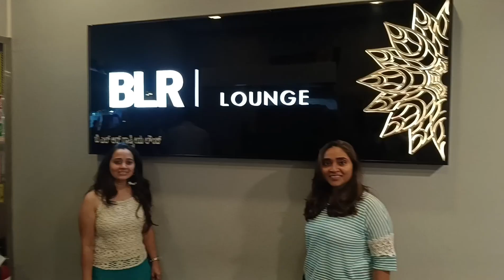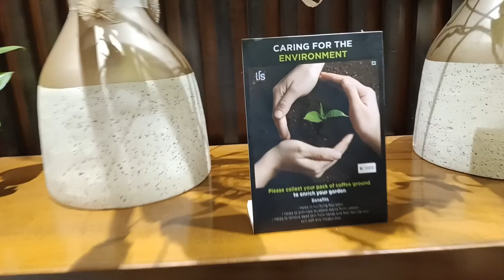Free Lounge Access at the Airport | Bengaluru Airport Lounge | Domestic Lounge Dining Experience 🍔🛫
Welcome to an exclusive peek into the world of luxury travel! Join us in this captivating video as we explore the realm of free lounge access at Bengaluru Airport. Immerse yourself in the opulence of the Domestic Lounge and indulge in a delightful dining experience at 30,000 feet. From gourmet meals to plush seating, this is the epitome of travel indulgence! 🍔✈️

Free Lounge Access,Bengaluru Airport Lounge,Domestic Lounge,Airport Dining Experience,Luxury Travel,Airport Lounge Tour,Lounge Access Benefits,Bengaluru Airport Terminal
Exclusive Travel Experience,Gourmet Airport Dining,Travel Vlog,Airport Lounge Amenities,
Lounge Pass Review,Airport Lounge Hacks,Premium Airport Services,Travel Tips and Tricks
Comfortable Airport Lounges,Best Lounge at Bengaluru Airport,Lounge Access Membership,

Lunch & Full Tour At Bengaluru Airport’s NEW 080 LOUNGE! Special VIP Access!
FREE AIRPORT LOUNGE WITHOUT CREDIT CARD? HOW? || BANGALORE INTERNATIONAL AIRPORT LOUNGE TOUR || NOV
What Is Airport Lounge ? How To Get Airport Lounge Access | My Experience In BLR Airport Lounge !